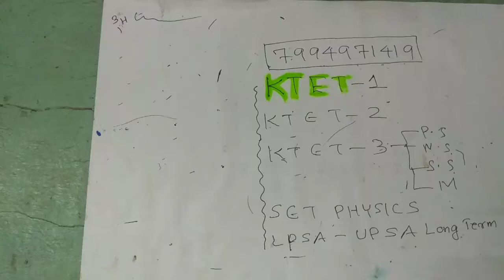LPSA UPSA|Audio visual aids|Class 2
educational video regarding Audio visual aids for KTET examination